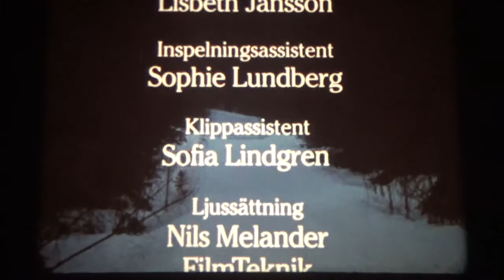16mm Film - Gute Nacht, Herr Landstreicher - Go'natt Herr Luffare - Schweden 1988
16mm Film - Gute Nacht, Herr Landstreicher - Go'natt Herr Luffare - Schweden 1988

Regie: Daniel Bergman

Buch: Astrid Lindgren

Kamera: Dan Myhrman

Darsteller: Björn Gustafson, Peter Hall, Stina Lindmark, Astrid Bräne, Robert Broberg, Lena T. Hansson

Es ist an einem Abend kurz vor Weihnachten. In dem kleinen gemütlichen Haus herrscht rege Betriebsamkeit. Die Eltern wollen zu einer Beerdigungsfeier und ermahnen ihre drei Kinder Sven, Kari und Inga, schön brav zu sein. Vor allem sollen sie die Haustür von innen gut verriegeln, damit niemand herein kann. Als die Eltern dann mit Pferd und Wagen davongefahren sind, machen es sich die Kinder gemütlich. Nach einiger Zeit miaut draußen die Katze, und Sven, der Älteste, lässt sie herein. Dabei vergisst er aber, den Türriegel wieder einzuhaken und prompt betritt ein fremder, schäbig gekleideter Mann das Haus und fragt, ob er sich aufwärmen dürfe. Die Kinder drücken sich vor Schreck in eine Ecke und wagen kaum einen Blick auf den Eindringling. Der aber richtet sich häuslich ein und entpuppt sich als ein freundlicher Mann mit Namen Manfred. Nach und nach verlieren die Kinder ihre Scheu vor ihm. Nachdem der neue Freund gegessen, getrunken und geschlafen hat, verabschiedet er sich mit den Worten: "Ich besuche euch wieder, wenn die Sonne eine bunte Zwiebel ist und der Mond ein Radieschen und wenn es in der Woche zwei Freitage gibt." - 'Gute Nacht, Herr Landstreicher', antwortet Sven und schließt die Tür hinter ihm, nicht ohne sorgfältig den Riegel einzuhängen.